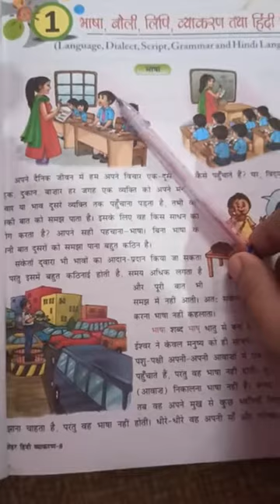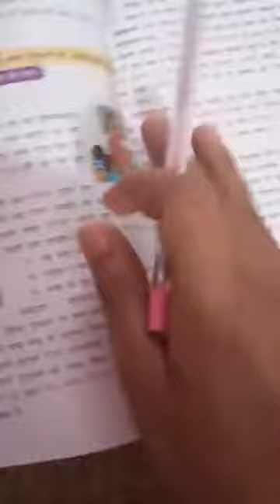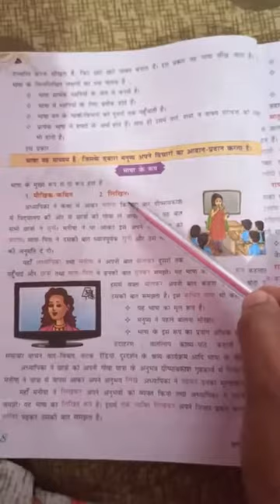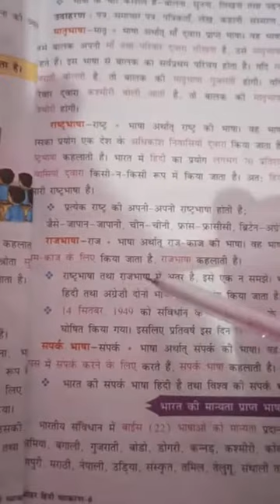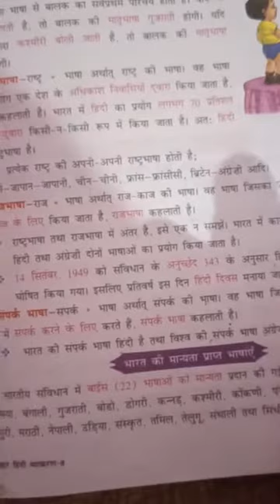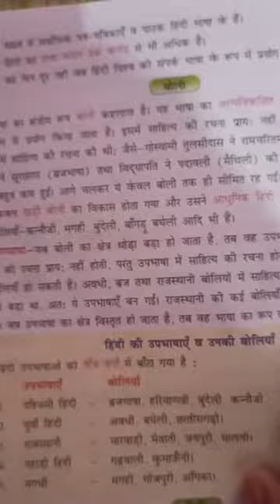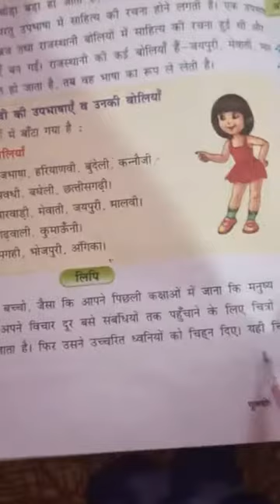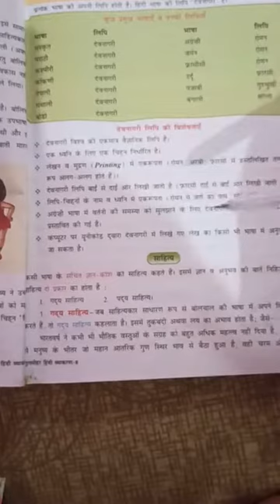Class 7th revision video hindi language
Ch1 revision video